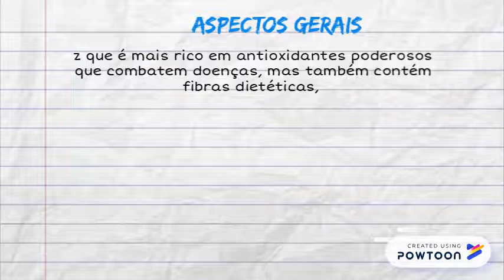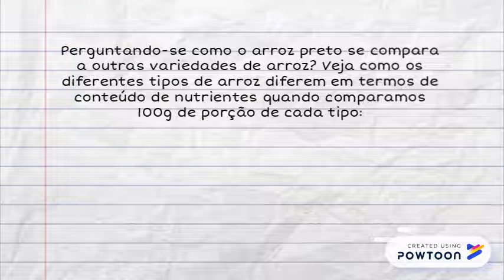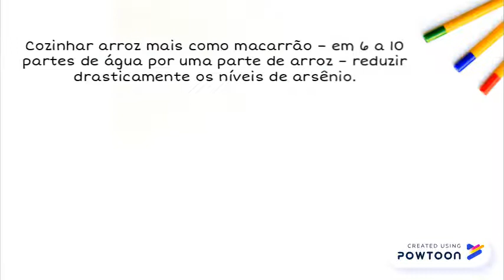Arroz Preto: Nutrientes e Benefícios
x -- Created using Powtoon -- Free sign up -- Create animated videos and animated presentations for free.  PowToon is a free tool that allows you to develop cool animated clips and animated presentations for your website, office meeting, sales pitch, nonprofit fundraiser, product launch, video resume, or anything else you could use an animated explainer video. PowToon's animation templates help you create animated presentations and animated explainer videos from scratch.  Anyone can produce awesome animations quickly with PowToon, without the cost or hassle other professional animation services require.